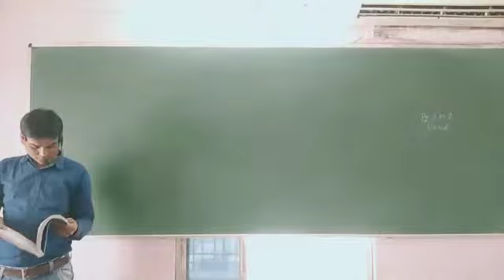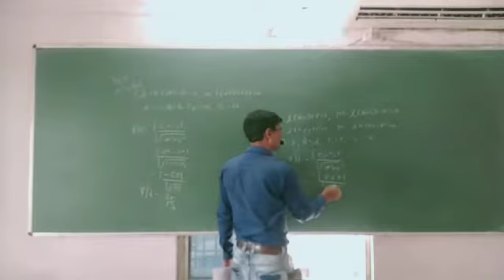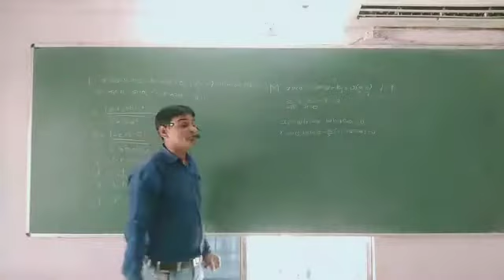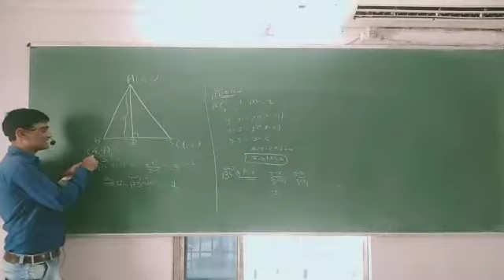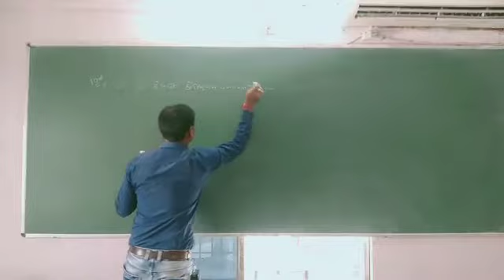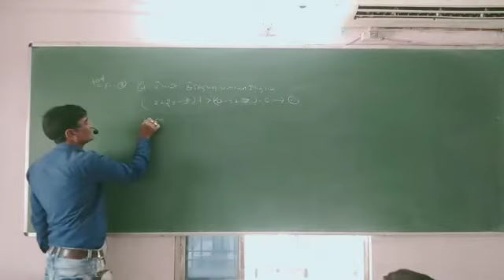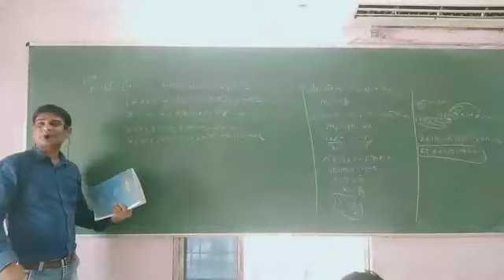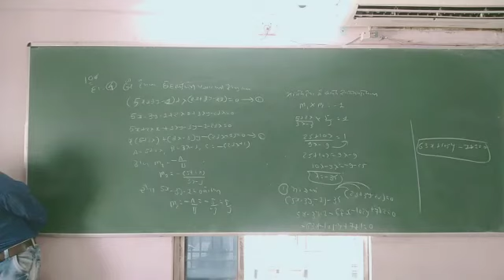11th Sci Maths Date : 01.04.21